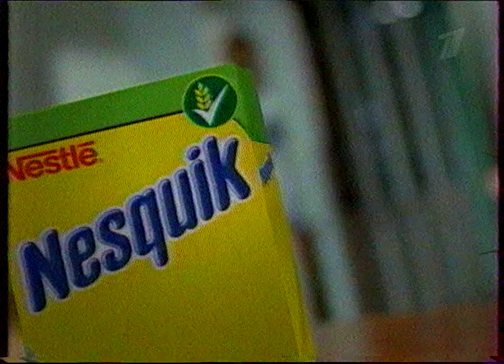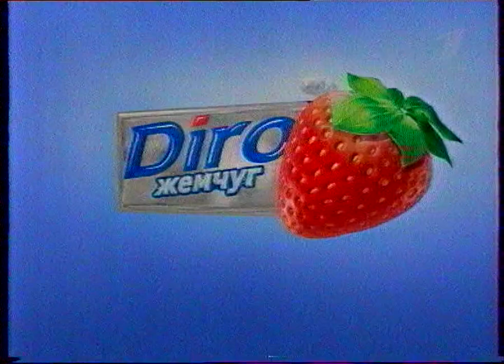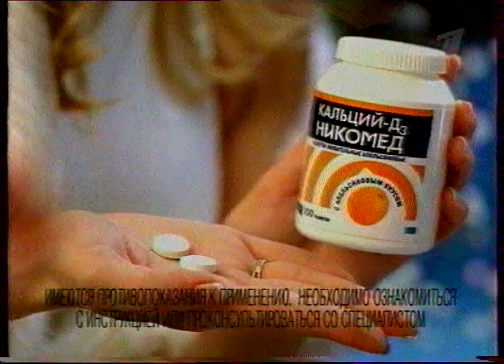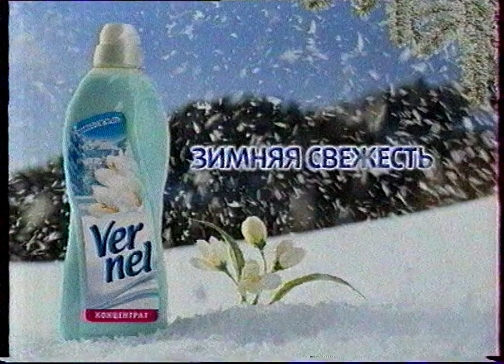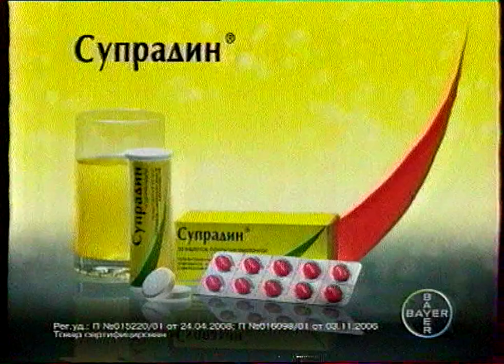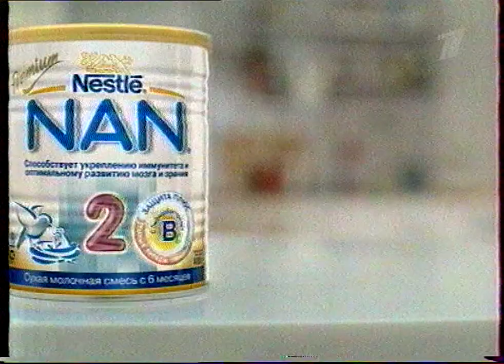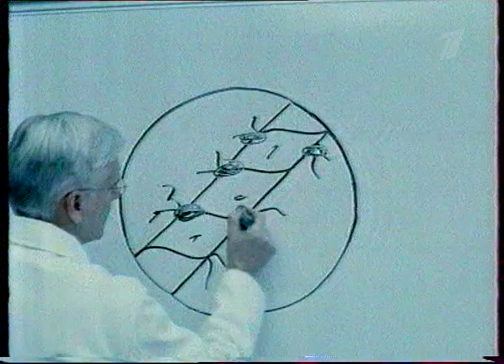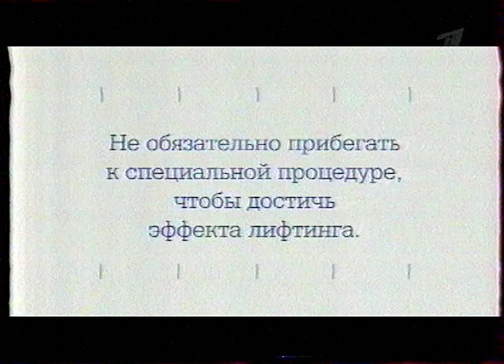Блоки рекламы и анонсов (1 канал, 14.03.2009)